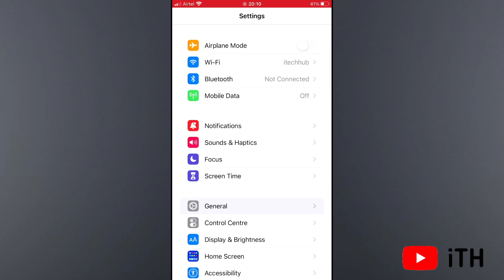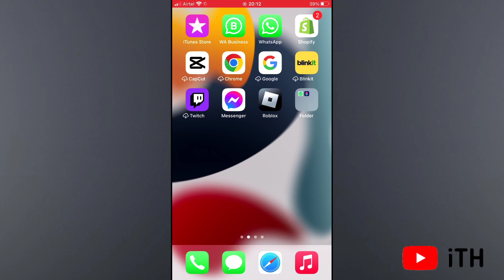iOS 18 Unable to Install | Fix Update Problem – Hindi Guide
Kya aapke iPhone par iOS 18 install nahi ho raha? Is video mein hum aapko iOS 18 update problem ka solution denge. Agar aap "Unable to Install iOS 18" ka error dekh rahe hain, toh hum storage, network settings, aur battery level jaise tips ke through is problem ka fix batayenge. Video ko pura dekhein aur apne iPhone par iOS 18 install karne ka aasaan tarika jaaniye.